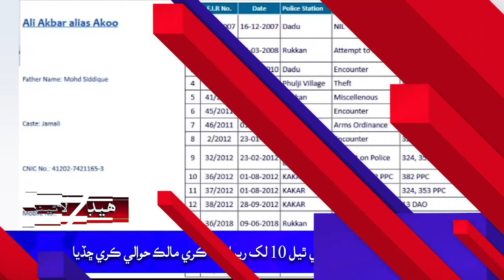Headlines 06 July 2023 Jacob News HD Jacobabad